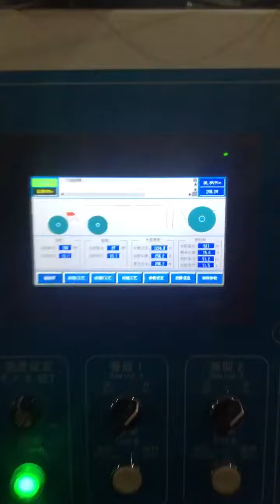Automatic double shafts slitter rewinder machine for PE film